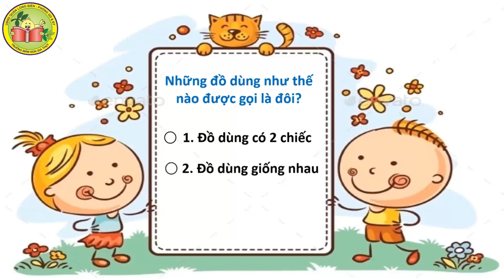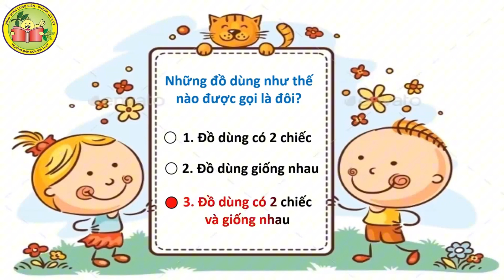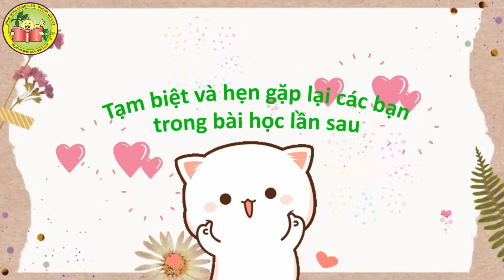LQVT dạy trẻ ghép đôi